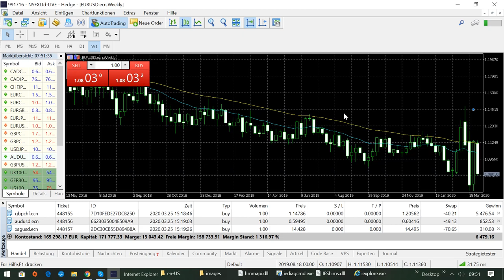International BO & CFD/FX Trading Academy - In der Corona-Krise richtig Geld verdienen